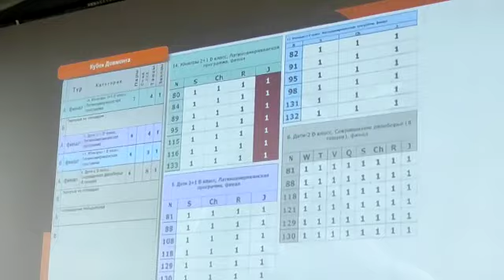Псков Latina1/2 f. Jive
13.3.21 Вова и Аня